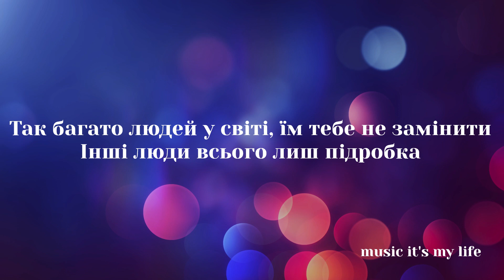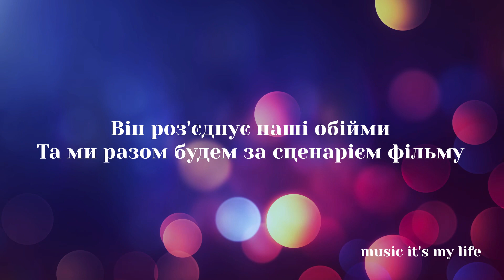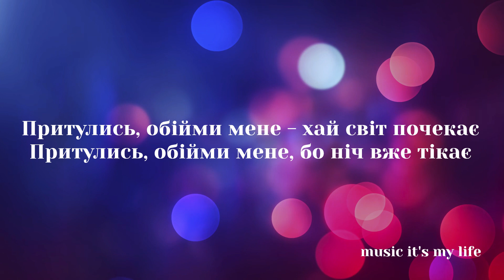Максим Бородін - Притулись – обійми (Lyrics)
«Притулись – обійми» - це музичний нарратив про важливість близьких відносин у нашому житті. Пісня розповідає про те, як усі ми, незалежно від складнощів, шукаємо втіхи та підтримки у обіймах коханої людини, навіть коли довкола нас бурхливі або складні часи. За словами артиста, цей трек - спроба виразити тепло та ніжність, які ми можемо знайти у сосунках.
"Це моя спроба виразити важливість бути поруч з тим, кого ти любиш. У радості і горі.", - заявив Максим Бородін.
У кліпі на пісню "Притулись - обійми" особливе місце займає участь дружини Максима Бородіна, яка стала важливою частиною цього проєкту. Її присутність додає кліпу особливої теплоти та інтимності, створюючи атмосферу, що переносить слухачів у світ кохання та взаєморозуміння.